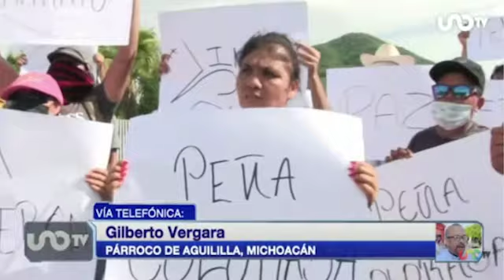José Cárdenas en Uno Tv con Gilberto Vergara, párroco de Aguililla